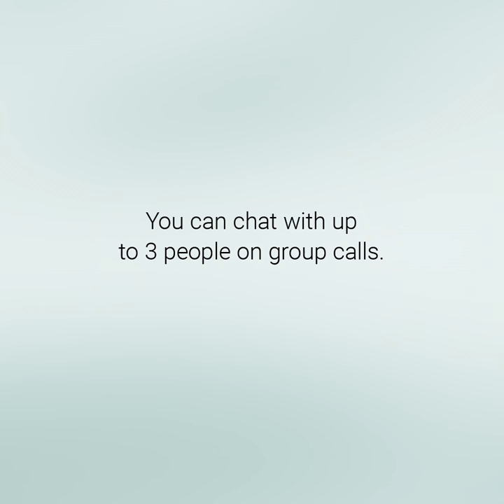How To Make Group Voice and Video Calls | Calling Tips | WhatsApp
Learn how to make group voice and video calls on WhatsApp.

WhatsApp now allows up to 32 participants in a group voice call or video chat. You can initiate a group video or voice call from the group chat, from the CALLS tab or from an individual chat.

To join or ignore a group video or voice call, tap Ignore or Join when you receive the call notification.